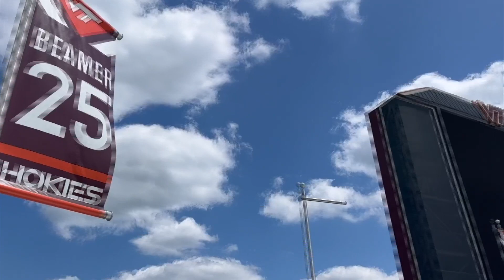Pulaski County preps for racing experience